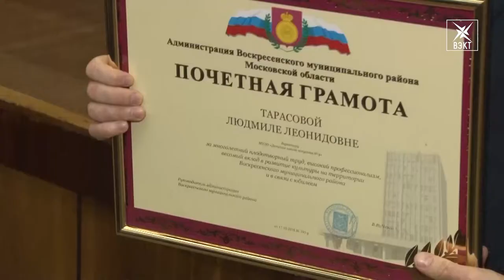Воскресенск станет светлым городом! На совещании в администрации определили задачи на неделю.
Основной темой оперативного совещания стало благоустройство, в том числе реализация программы «Светлый город».